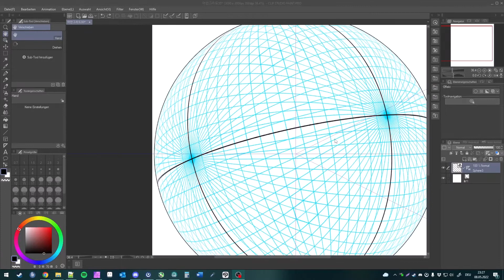CSP - 3D Sphear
I randomly found this movable 3D sphear. I did not reupload the file, this is not my own dropbox. Curious me opened it in CSP and it's purfect. You can also export it as image to use in other programs.